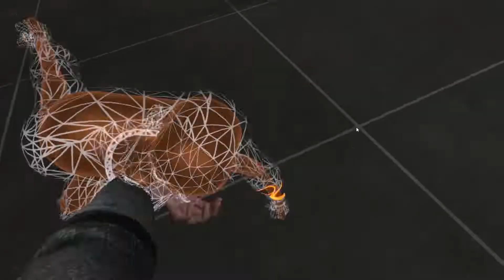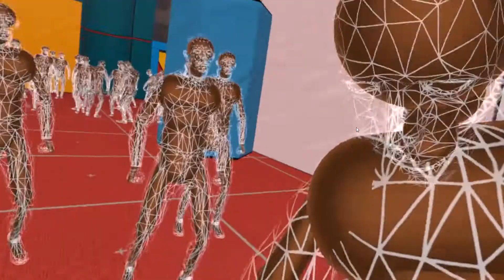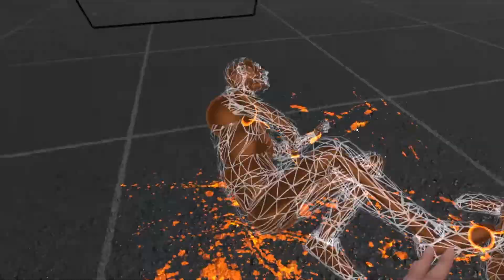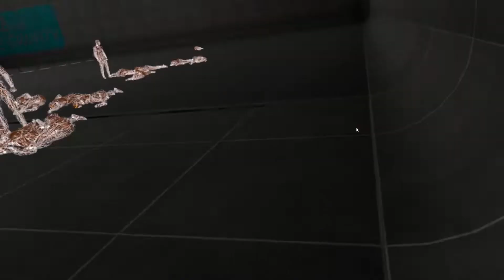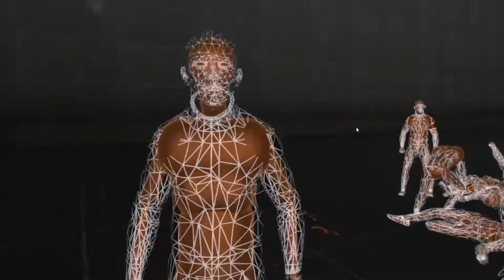ULTIMATE ZOMBIE SIM | Boneworks | Samsung Odyssey +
I APOLOGIZE FOR THE MOUSE ON SCREEN, ill be sure to change the capture in future videos!

    Today I used the Samsung odyssey plus to showcase game play of Boneworks and if your worried about purchasing the game and it not feeling good or if its crap on the headset. IMO, it feels great I beat the game, only a few hiccups with tracking but if you face your computer it'll re-align itself in a second or two. I think its a great starter headset and amazing game to showcase how fun VR can be.
Hope you enjoyed the video you can catch me live